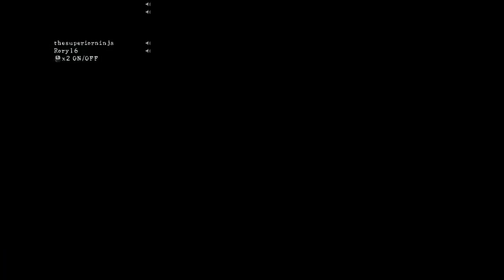Resident Evil 5 - Part 5 - Nope